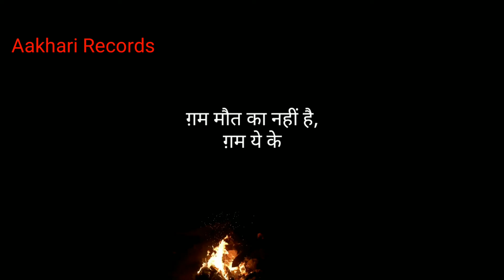Gulzar poetry | best gulzar shayari | hindi poetry